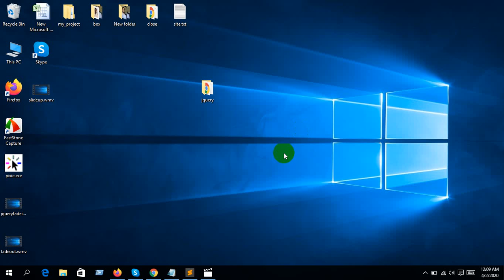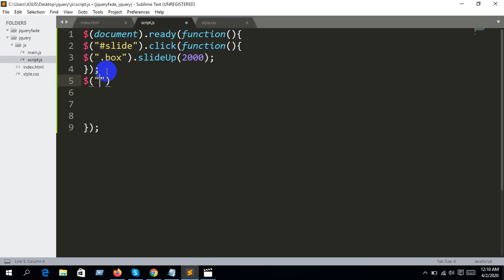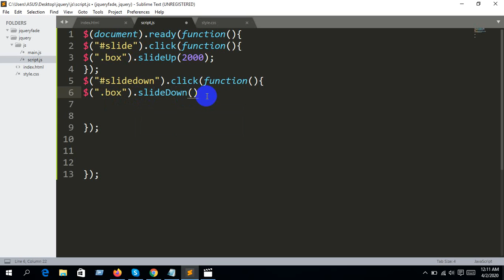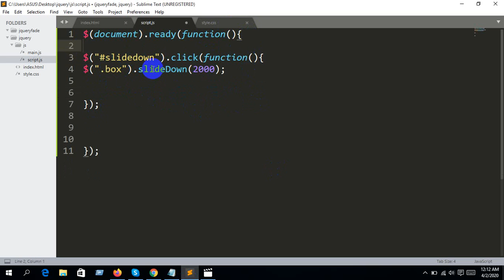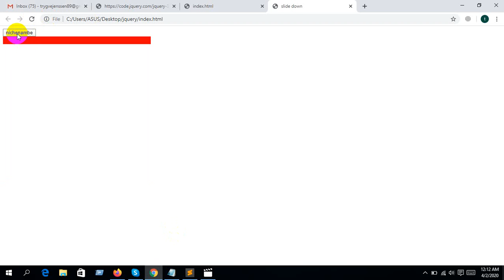jQuery Basic Tutorial (Bangla) | jQuery slideDown effect (Part-08 )